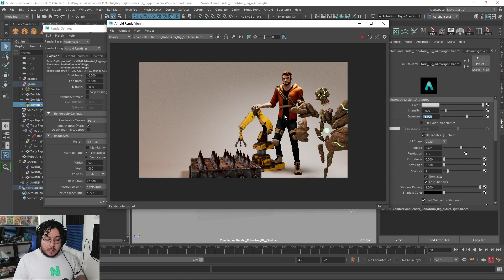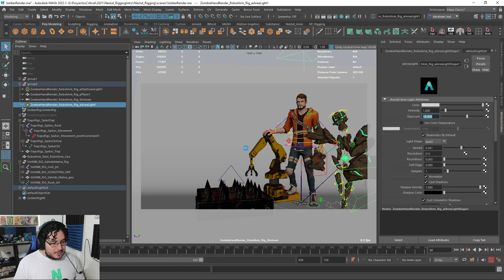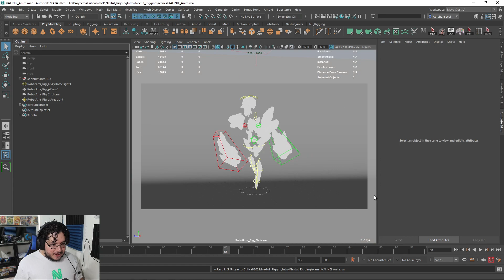SNEAK PEAK | Rigging Course in Maya!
Surprise Surprise! The new course is ready, will be LIVE very very soon